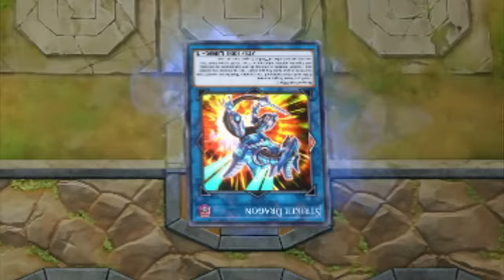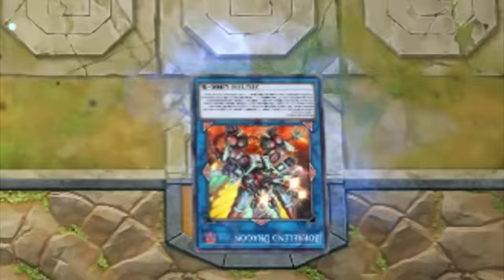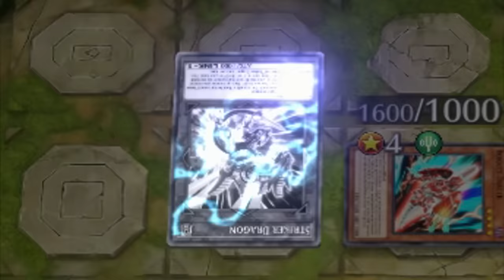WHEN A PENDULUM PLAYER PROVES WHY PEN IS THE BEST DECK IN YUGIOH MASTER DUEL